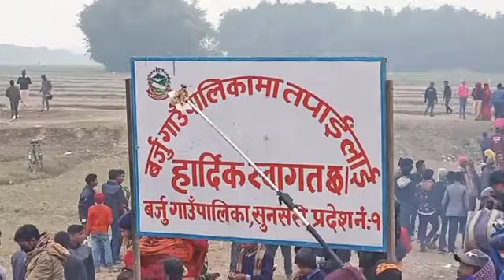पुसी पुर्णीमा मेला ! ! बगेसरी थान ! ! तीन मुहा घाट ! !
पुसी पुर्णीमा मेला ! ! बगेसरी थान ! ! चन्दा मोहन घाट ! !